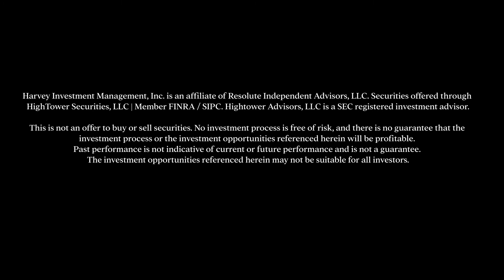Active vs. Passive Investing Strategies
Are you currently using an active or passive investing approach? Do you understand the differences between them? Today, I discuss the pros and cons of both the risk-managed and the “set it and forget it” styles of investing so you can better decide which might be right for you.

For further information on active and passive investing strategies, please see our blog post